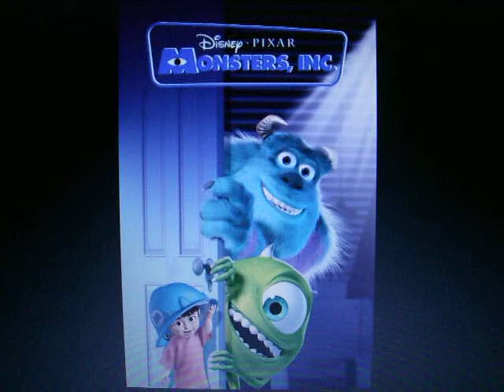What do you think of this movie? #56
Really very funny